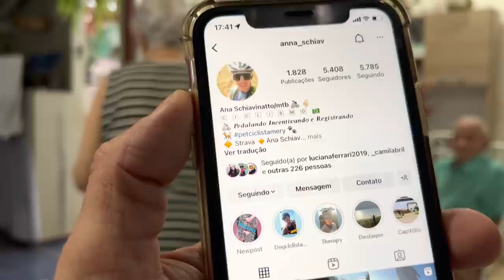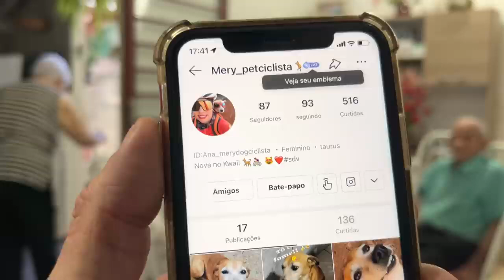visita da Mary a cachorrinha mais famosa do Brasil 🇧🇷